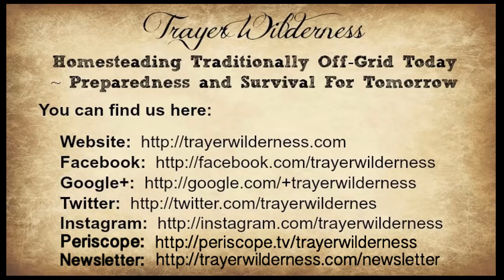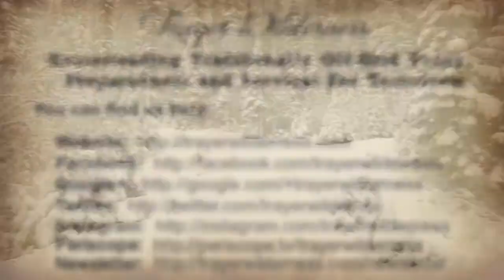Bobcat Trapping 2017 - No Fur Today